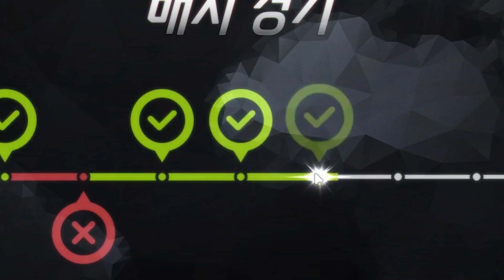백만년만에 오버워치 과연 골드 복귀 할 수 있을까?! | 주둥이방송